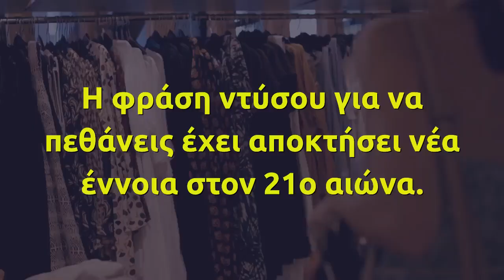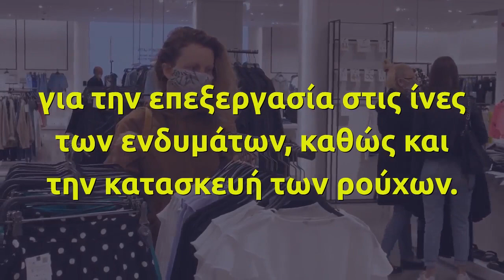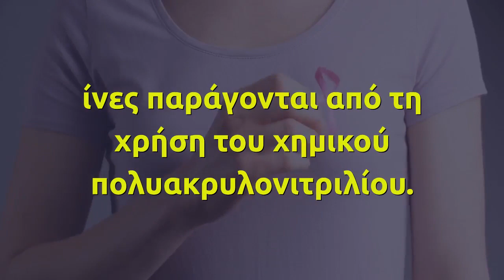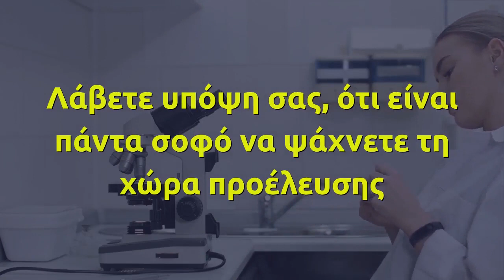ΦΟΡΑΜΕ ΠΑΝΩ ΜΑΣ ΚΑΡΚΙΝΟ! ΠΕΤΑΞΤΕ ΑΜΕΣΩΣ ΑΥΤΑ ΤΑ ΡΟΥΧΑ!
Η φράση ντύσου για να πεθάνεις έχει αποκτήσει νέα έννοια στον 21ο αιώνα. Ειδικά αν σκεφτεί κανείς τα υλικά που χρησιμοποιούνται για να φτιάξουν τα ρούχα σε μεγάλο βαθμό γίνονται από μια ποικιλία τοξικών χημικών ουσιών , συμπεριλαμβανομένων της φορμαλδεΰδης.

Τα ενδύματα και τα κλωστοϋφαντουργικά προϊόντα προέρχονται από όλο τον κόσμο, και περνούν μέσα από πολλά χέρια, ώστε η διαδικασία κατασκευής και οι κανονισμοί να μην είναι γνωστοί από το μέσο καταναλωτή. Σήμερα, είναι φυσιολογικό πολλά κομμάτια της ντουλάπας μας, να γίνονται σε χώρες του τρίτου κόσμου – η οποίες μπορεί να είναι αρκετά ευάλωτες με τη νομοθεσία του υγειονομικού κώδικα. Στην πραγματικότητα, υπάρχουν έως 2000 διαφορετικές χημικές ουσίες στην επεξεργασία ορισμένων υφασμάτων – πολλά από τα οποία είναι γνωστό ότι προκαλούν καρκίνο .

Σκεφτείτε δύο φορές πριν αγοράσετε ρούχα

Οι τοξικές χημικές ουσίες χρησιμοποιούνται ευρέως για την επεξεργασία στις ίνες των ενδυμάτων, καθώς και την κατασκευή των ρούχων. Τα περισσότερα από τα ρούχα στα ράφια των πολυκαταστημάτων γίνονται συνήθως στις χώρες της Ασίας. Τα κλωστοϋφαντουργικά προϊόντα προέρχονται από χώρες που δεν έχουν κανένα βιομηχανικό μέτρο προστασίας ρύπανσης ή εγγυήσεις των εργασιακών χώρων σε ισχύ.Ο τελειωμένος ιματισμός καλύπτεται συχνά σε φορμαλδεΰδη για να κρατήσει τα ρούχα από το να τσαλακώνονται ή να πιάσουν μύκητες κατά τη μεταφορά – με έως και 900 φορές το συνιστώμενο ασφαλές επίπεδο φορμαλδεΰδης που είχαν αποσταλεί στους υφασματεμπόρους από τα εργοστάσια στην Κίνα και τη Νοτιοανατολική Ασία.

Τα κορυφαία 5 τοξικά χαρακτηριστικά στον ρουχισμό για να αποφύγετε

Τα χημικά πρόσθετα που χρησιμοποιούνται για την επίτευξη των άνευ σιδερώματος ιδιοτήτων ενός ρούχου είναι γνωστές ως υπερφθοριωμένες χημικές ουσίες (PFC). Αυτές οι χημικές ουσίες χρησιμοποιούνται επίσης σε Τεφλόν, σχολικές στολές, στα αδιάβροχα στρώματα και τα είδη ένδυσης.Η Υπηρεσία Περιβαλλοντικής Προστασίας (EPA) έχει προειδοποιήσει ότι οι ουσίες PFCs προκαλούν καρκίνο. Οι χημικές ουσίες που ταξινομούνται ως PFC σχετίζονται με καρκίνους του προστάτη, του παγκρέατος, του ήπατος και της ουροδόχου κύστης. Τα PFCs δεν αποθηκεύονται στο λίπος του σώματος. Ωστόσο, η ημίσεια ζωή, η οποία είναι η ποσότητα του χρόνου που χρειάζεται για το 50% του χημικού να αφεθεί στο σώμα, μπορεί να είναι αρκετά χρόνια.

Είναι τα ρούχα σας σκωροαπωθητικά »,”ανθεκτικά σε λεκέδες »ή” σε φωτιά »; Αυτοί οι τύποι των υφασμάτων χρησιμοποιούν το χημικό πρόσθετο PBDE και πολυβρωμοδιφαινυλαιθέρες, και είναι ιδιαίτερα τοξικό εξαιτίας της ικανότητάς του να συσσωρεύεται στους ιστούς του κάθε οργανισμού. Μήπως έχετε στην κατοχή σας ρούχα με “ακρυλικές ίνες»;

Τα κλωστοϋφαντουργικά προϊόντα κατασκευασμένα από ακρυλικές ίνες παράγονται από τη χρήση του χημικού πολυακρυλονιτριλίου. Το ενημερωτικό δελτίο του EPA περιέχει τις πληροφορίες για τα αποτελέσματα αυτών των χημικών ουσιών όπως παρόμοια με το κυανίδιο – σε περίπτωση εισπνοής.

Μπορεί ορισμένα ρούχα να προκαλούν χρόνιες ασθένειες;

Ιατρικές μελέτες έχουν δείξει ότι η αθλητική ένδυση που χρησιμοποιεί τη συνθετική ίνα προκαλεί την κούραση των μυών. Επιπλέον έχουν αναφερθεί, δερματικές αντιδράσεις όπως κνησμός, φουσκάλες, εξανθήματα και σημάδια, καθώς και πονοκεφάλους και ομίχλη εγκεφάλου.

Λάβετε υπόψη σας, ότι είναι πάντα σοφό να ψάχνετε τη χώρα προέλευσης και το είδος του υφάσματος που χρησιμοποιείται. Θυμηθείτε ότι οι καταναλωτές ενθαρρύνονται να πλένουν και να στεγνώνουν τα ρούχα από τα συνθετικά υφάσματα, τουλάχιστον τρεις φορές πριν από τη χρήση. Και, φυσικά, να χρησιμοποιείτε πάντα φιλικά προς το περιβάλλον, χωρίς χημικά απορρυπαντικά πλυντηρίου.